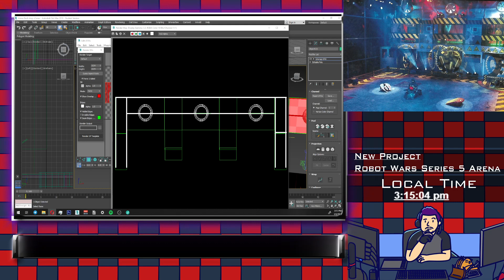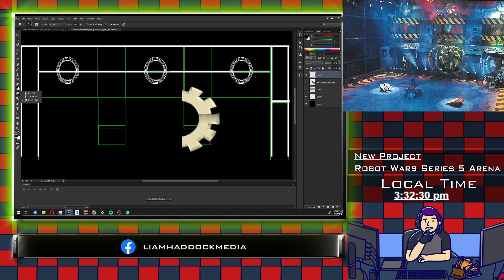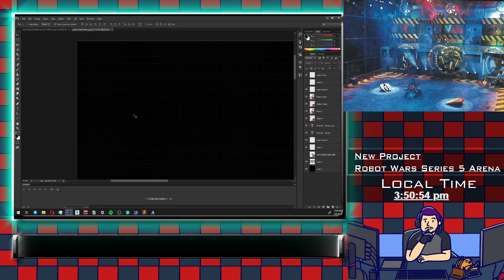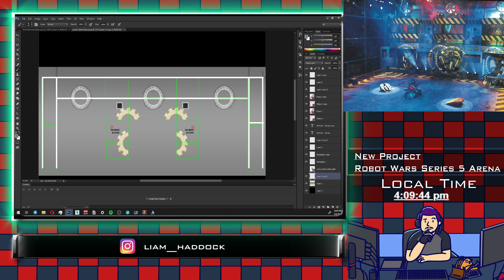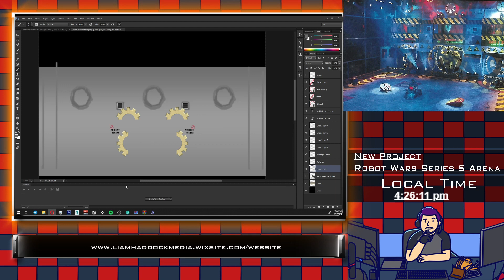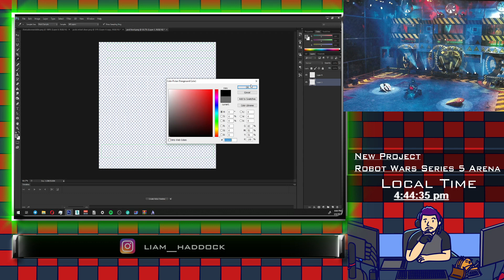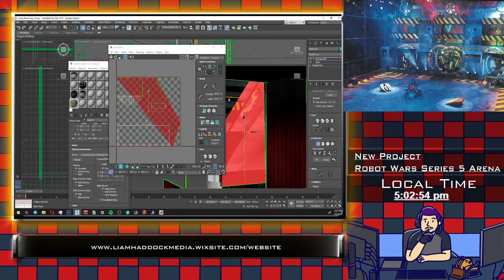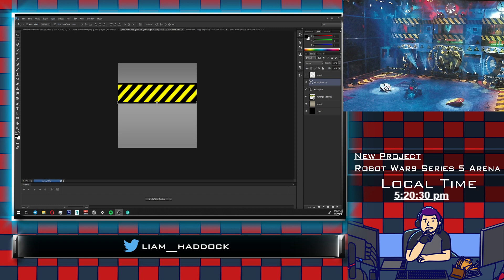New Project: Robot Wars Extreme/5 Arena Retexturing